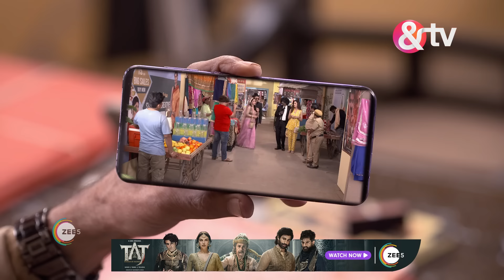Bhabi Ji Ghar Par Hai | Ep - 2328 | Webisode | May, 10 2024 | Vidisha,Neha,Shubhangi | And TV